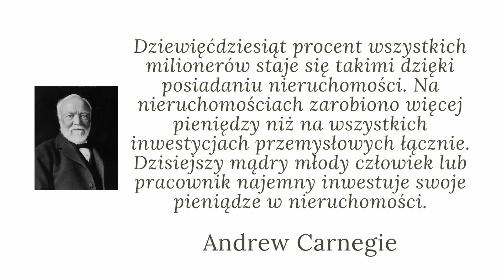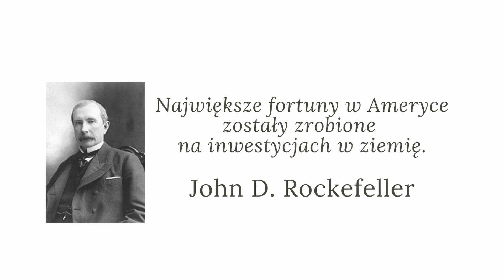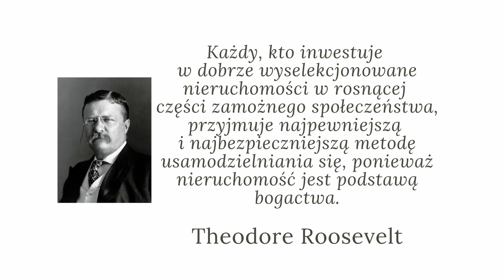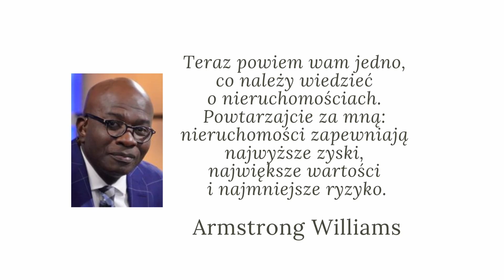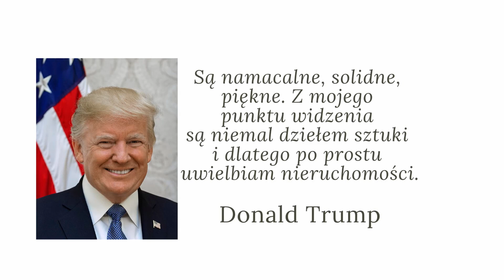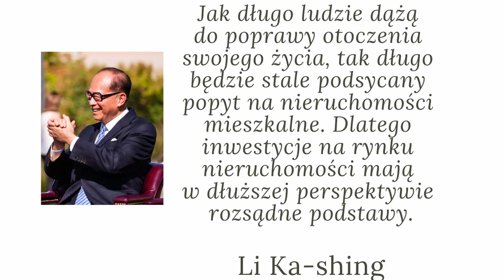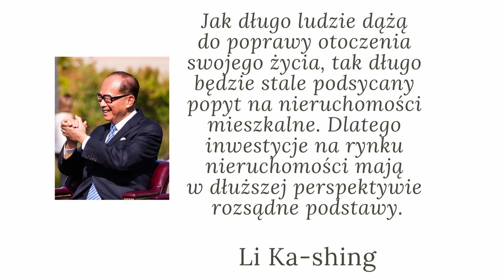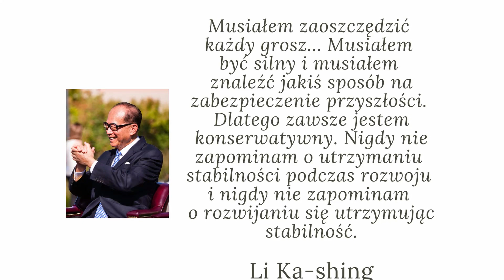Jak inwestować w nieruchomości? Sprawdź cytaty biznesmenów i prezydentów USA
To już 2. zapowiedź mojego 7. kursu online pt. Inwestowanie w nieruchomości i zarządzanie nimi od Zera do Rentiera: KursOnline Inwestycje w Nieruchomości. Zapisy na kurs tutaj

Cześć! Jestem Lesław! Prowadzę ten kanał na Youtube, aby zainspirować Cię do lepszego zarządzania finansami prywatnymi, przedsiębiorczości i nauki rachunkowości. Dlaczego możesz mi zaufać? Bo mam odpowiednie kompetencje i doświadczenie życiowe. Mogę je krótko podsumować w punktach: doktor nauk ekonomicznych od 2005 roku; kilkanaście lat pracy w katedrze finansów na uniwersytecie; wykładowca rachunkowości i zarządzania; doświadczenie zawodowe w pracy księgowego, skarbnika, sekretarza zarządu spółki giełdowej; wielokrotnie powoływany do rad nadzorczych dużych przedsiębiorstw i rad społecznych; wieloletnie doświadczenie w długoterminowym i krótkoterminowym wynajmie nieruchomości; zwolennik konserwatywnej szkoły inwestowania bazującej głównie na kapitale własnym; kilka książek naukowe i kilkadziesiąt recenzowanych artykułów (m.in. dla: Gazeta Bankowa, Gospodarka Narodowa, Przedsiębiorstwo & Finanse, Przedsiębiorstwo i Region, E-mentor); 2 książki popularno-naukowe; 4 kursy biznesowo-finansowe online; właściciel małej spółki kapitałowej (SPV); przewodniczący komisji rewizyjnej organizacji pożytku publicznego... 😉 Więcej o mnie możesz się dowiedzieć tutaj

Moje kursy finansowe online znajdziesz na platformie: kursy.leslawniemczyk.pl. Z moich kursów skorzystało już kilkanaście tysięcy kursantów.

Znajdziesz mnie jako „Lesław Niemczyk” także na moim blogu: leslawniemczyk.pl
oraz w mediach społecznościowych: